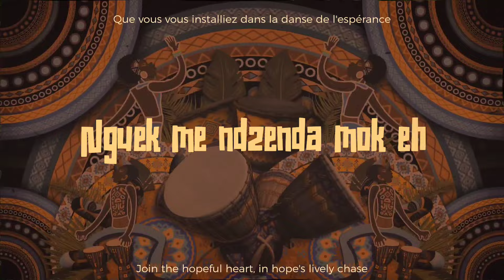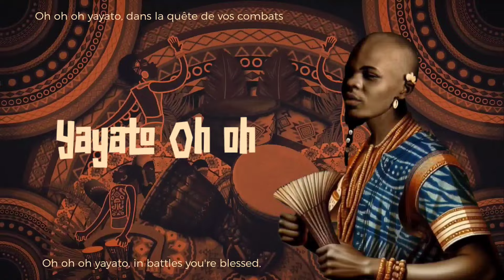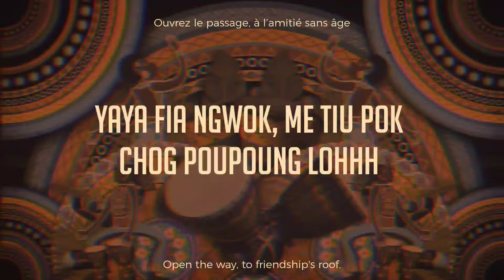Nda Chi- Yayato (Official Lyric Video) | Unity Anthem 2024: Harmonizing Worlds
Immerse yourself in the captivating rhythms and empowering vibes of “Nda Chi - Yayato,” the Unity Anthem 2024 that celebrates cultural heritage and global unity. Inspired by the Bamiléké welcoming ritual, this song invites you to a party where infectious rhythms meet traditional melodies, creating an unforgettable musical experience. With lyrics that greet and thank guests, “Yayato” is an ode to community, unity, and African spirituality.
NDA CHI, known for promoting African culture, uses “Yayato” to initiate intercultural dialogue, highlighting the richness of diversity and the importance of tolerance. The single seamlessly blends traditional and contemporary sounds, reflecting NDA CHI’s vision of bridging the past and present, tradition and modernity.
The predominant mood of “Yayato” is festive and welcoming, capturing the essence of welcoming ceremonies where gratitude and spirituality shine brightly. It’s a song that invites dancing, reflection, and celebration of life. “Yayato” is destined to resonate with hearts and minds worldwide, making NDA CHI an influential voice on the global stage and a proud representative of Africa and its values.
Discover “Yayato,” the first single from visionary artist NDA CHI’s upcoming album, “Men Shí”! This enchanting fusion of Baleng traditional rhythm : Lessa and modern harmonies celebrates African hospitality and joy.

Produced by Rex Beat for the music and Lifka for the lyric video. 🎶

🔗 Available on all legal download and streaming platforms.

🎉 Join the community and groove to the rhythm of the African soul! 🎶